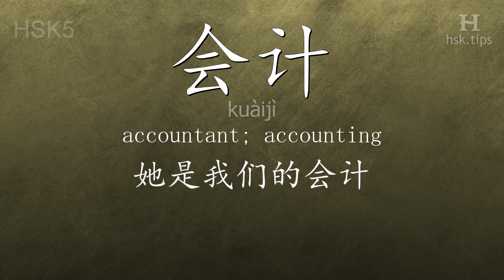Chinese HSK 5 vocabulary 会计 (kuàijì), ex.1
In this video the chinese character is from HSK level 5. And it is "会计", pinyin: "kuàijì", which means "accountant; accounting".
Listen to native mandarin speakers saying "会计" and the example: "她是我们的会计。", it means "She's our accountant."